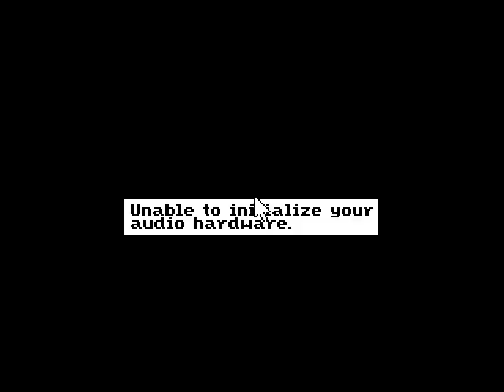Let's Play Mixed Up Fairy Tales 1 - Damn Lazy Dragon!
He could be doing something more then this!
Co-Commentation with HerCrabbiness!